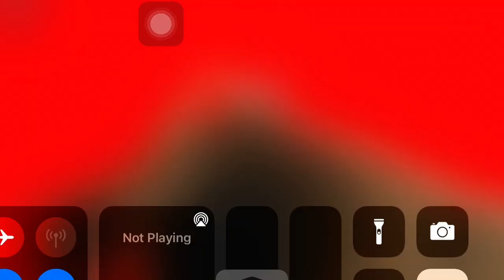October 29, 2022